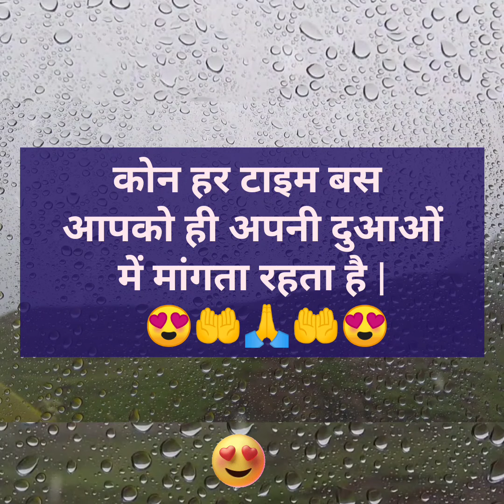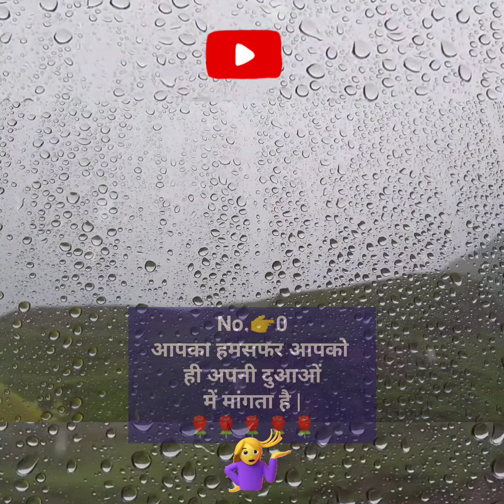कोन आपको अपनी दुआओं में मांगता रहता है | Choose one number | choose one number with game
कोन आपको अपनी दुआओं में मांगता रहता है | Choose one number | choose one number with game | quick Jay
  This video include :-
1.choose one number game
2.choose one number game with answers 3.choose one number video
4. एक नंबर चुनो